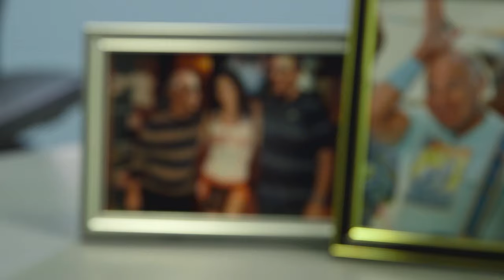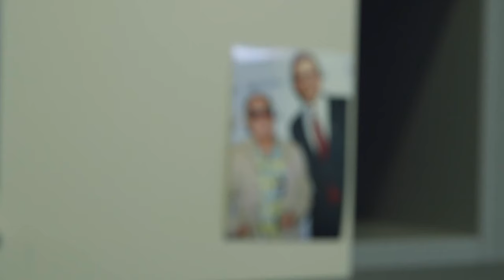Jimmy Buffett Management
Brad Howe is Larry Mango: Jimmy Buffett Management

Written By:                   Brad Howe & Michael Wolf
DP & Directed By:       Michael Wolf
Edited By:                    Brad Howe

Starring:  Brad Howe, Jason Burke, Hannah Coffey, Annie Behrens, Patrick Duggan.